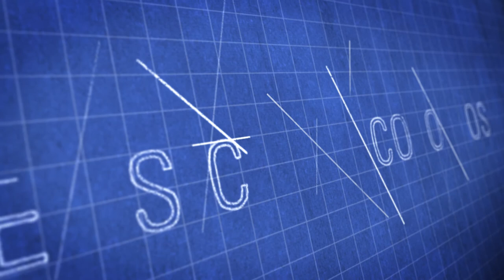Aviation Analyst Richard Aboulafia on innovation and the value proposition for the FVL effort